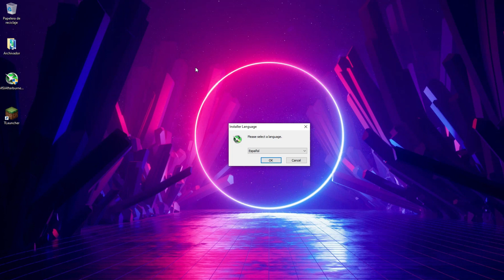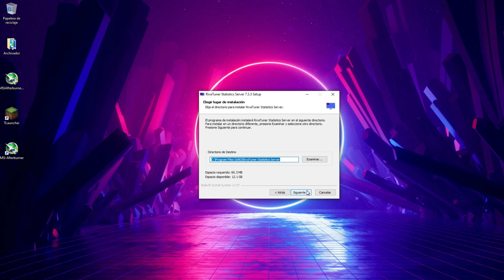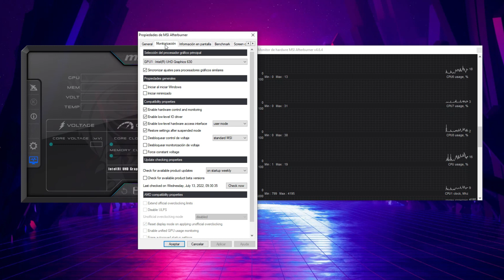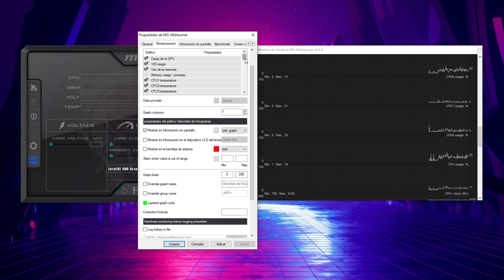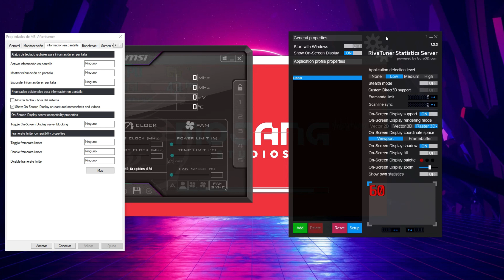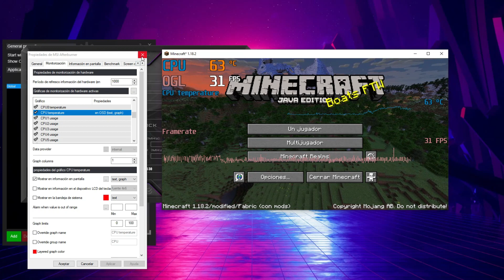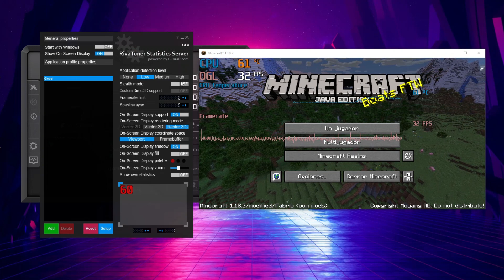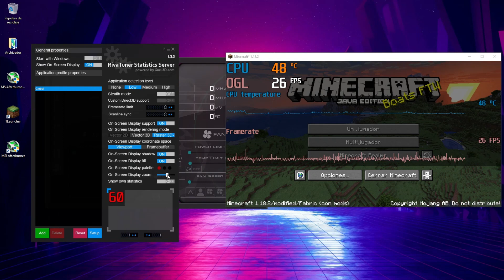⚡ Como VER tus FPS,GPU,TEMPERATURA y MÁS / Configurar MSI AFTERBURNER en 2022 TUTORIAL Fácil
Configuración de AfterBurner Rápido y fácil  👾

Como ver tus FPS , Temperaturas , Frecuencias , todo en la pantalla de tu computadora de forma fácil y rápida , también muchos otros datos.

msi afterburner

También aprenderemos como instalar el MSI Afterburner